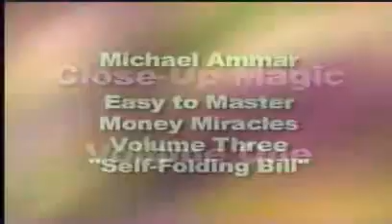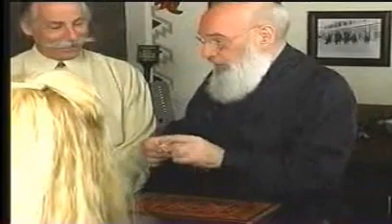Close Up magic Volume 1 - World's Greats Magic Series